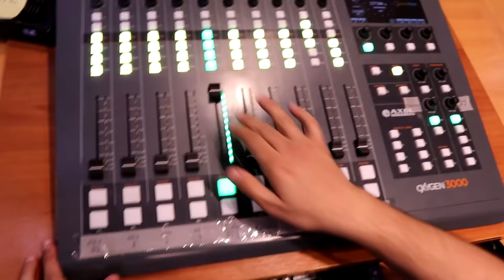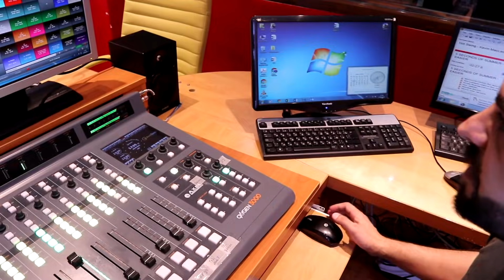İŞ YERİM RADİO ANTENN 101 FM-DƏ VLOG (AXIRA QƏDƏR İZLƏYİN!)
Salam, mən Şəhriyar Nadir. Bu videoda sizlərə iş yerim olan Radio Antenn 101 FM-də gündəlik iş prosesi necə gedir onu göstərməyə çalışdım ( VLOG ). Videonu bəyənib fikirlərinizi və təkliflərinizi yazsanız sevinərəm. Yeni maraqlı videolardan xəbərdar olmaq üçün zəhmət olmasa kanala abunə olun! Məni digər sosial şəbəkələrdən də izləmək üçün aşağıdakı linklərə tıklaya bilərsiniz. Öncədən hər kəsə təşəkkür edirəm.

DİQQƏT!

Ələkbər Əliyev ş
Shehriyar Nadir